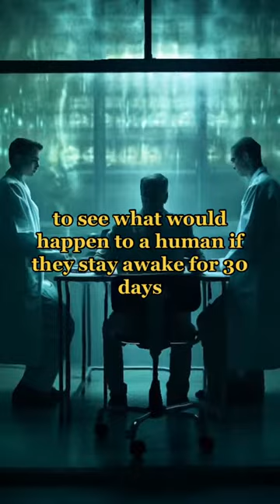Have you heaed of this russiansleepexperiment